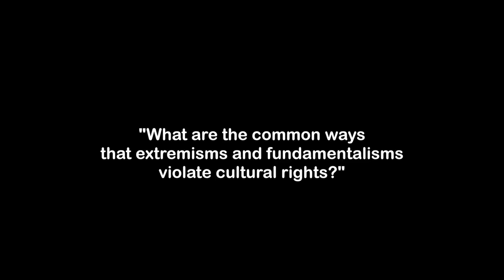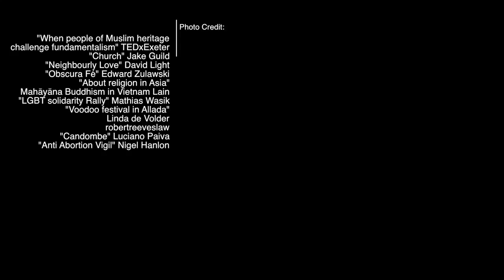“We need to understand the global pattern of attacks” : UN Special Rapporteur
Karima Bennoune, UN Special Rapporteur in the field of cultural rights, published a second report that addresses the rise of extremism and religious fundamentalisms worldwide. She answers the question: "What are some of the common examples
of how fundamentalisms violate cultural rights?"